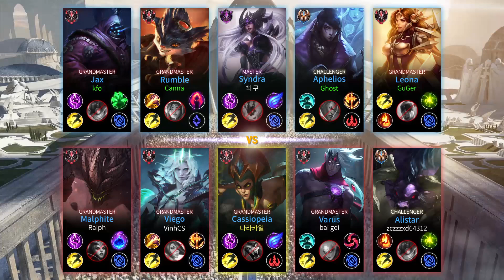GrandMaster Cassiopeia MID vs Syndra - 천상계 미드 카시오페아 템트리 룬 리안드리 난입 カシオペア Кассиопея - LOL KR 11.15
Phase Rush Cassiopeia MID gameplay
Liandry's Anguish Cassiopeia MID gameplay
Cassiopeia Lane Phase Runes Item Guide

- Summary -
 Summoner Name : 나라카일
 Tier : GrandMaster 714 LP
 Primary Rune : Phase Rush
 First Core Item : Liandry's Anguish
 Date : 20210728
 Summoner Info :

- TimeLine -
00:00 Ban & Pick
00:07 Runes, Skill Build, Item build
05:42 Kill
07:53 Assist
09:34 Double Kill
19:22 Kill & Assist
24:29 Assist
27:00 Assist
31:02 Kill
33:08 Assist
34:04 Kill
34:58 Assist
35:42 Assist
36:13 Assist
36:47 Runes, Damage, GOLD, GOLD Diff, Item Build, Skill Build